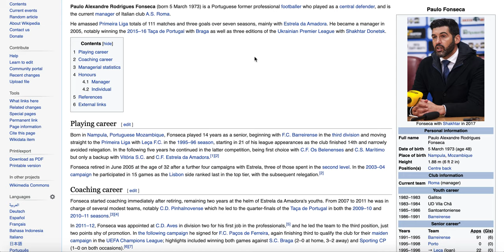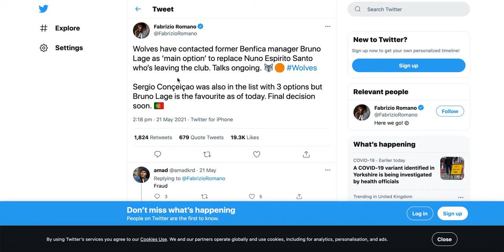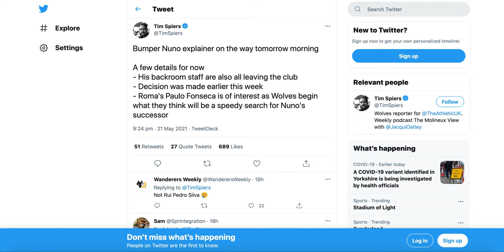BRUNO LAGE OR PAULO FONCESCA? WHO WOULD BE A BETTER WOLVES MANAGER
Fonseca and Lage are the two favouitres for the wolves job at this point, i try to see who would fit wolves best

PREMIER LEAGUE GK TIER LIST

WHY DECLAN RICE IS OVERRATED

PHIL FODEN STATISTICAL BREAKDOWN

WILL NAGLESMANN SUCCED AT BAYERN?

WHY CHELSEA RORY IS WRONG ABOUT TIMO WERNER

THE 20 WORST EVER PREMIER LEAGUE SIGNINGS

ARSENAL CRASH OUT OF THE EUROPA LEAGUE